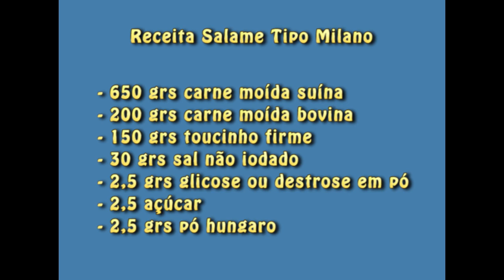Como Fazer Salame Tipo Milano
Aprenda como fazer o salame tipo milano.
Um receita bem prática que que dá um resultado sensacional!
Aproveite!!!